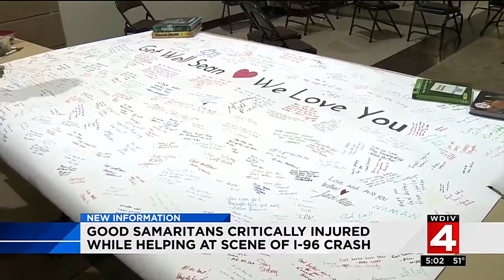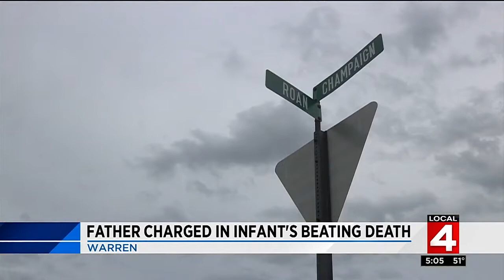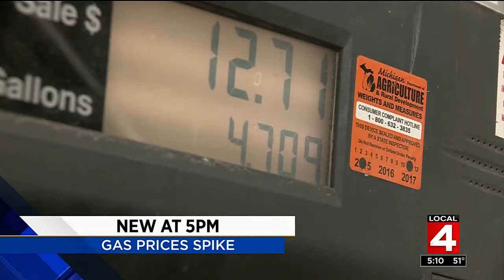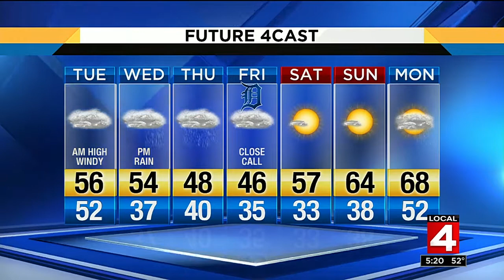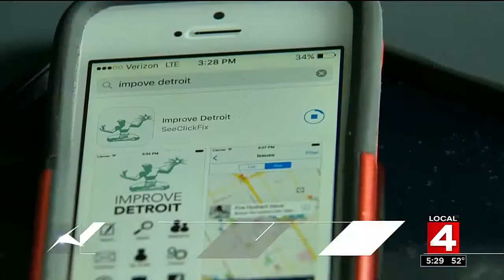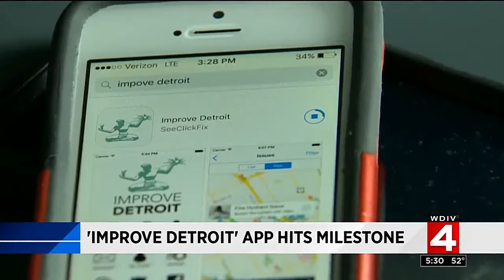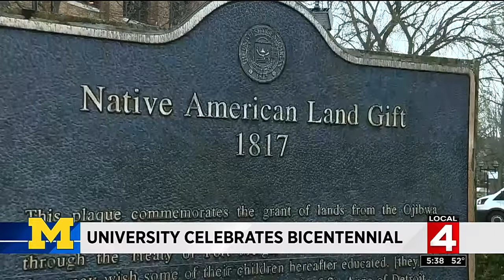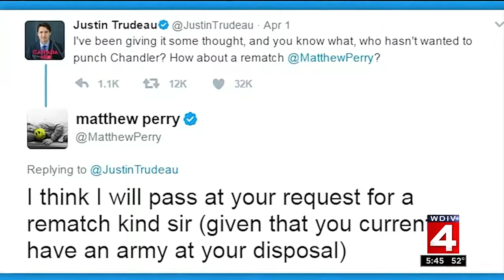Local 4 News at 5 -- April 3, 2017